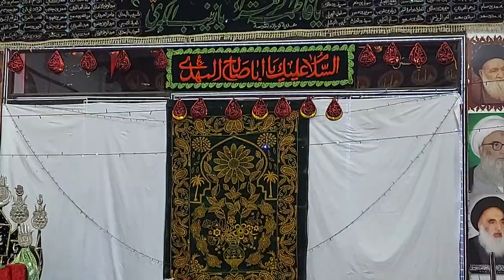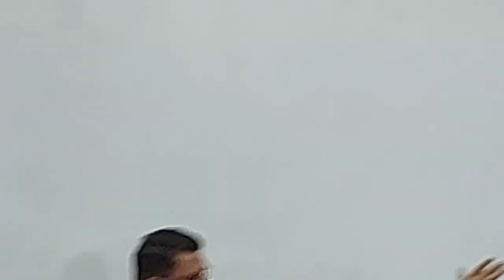Idara E Jaffria London